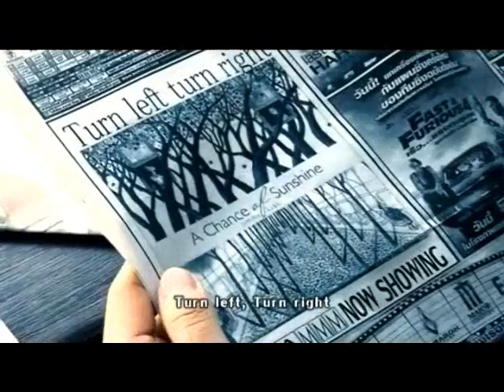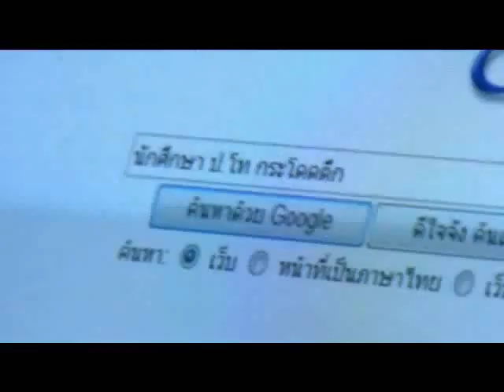Soulmate short film (หนังสั้น)1/3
soulmate short film
by Somkid Jaisea